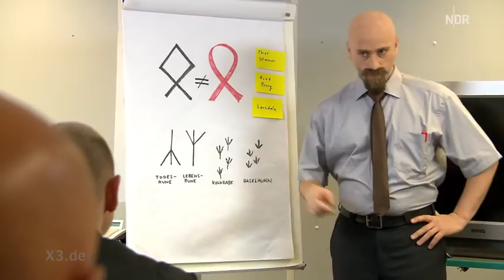Johannes Schlüter gibt Naziseminare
Johannes Schlüter gibt an der Volkshochschule das Naziseminar "Bleib auf dem rechten Weg". Über Thor Steinar bis Lonsdale, alle Grundlagen für den Nazi von heute. Doch Reporter Kaupp hat ein paar Einwände... Extra3-Satire von Dennis Kaupp, Jesko Friedrich und Inga Frick